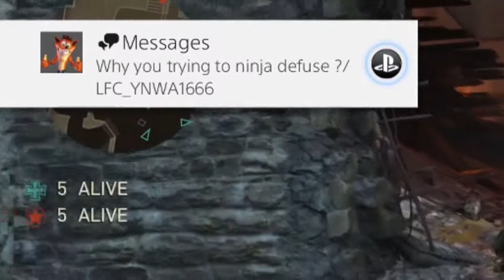WW2 Multiplayer #5: Pickaxe Puns...